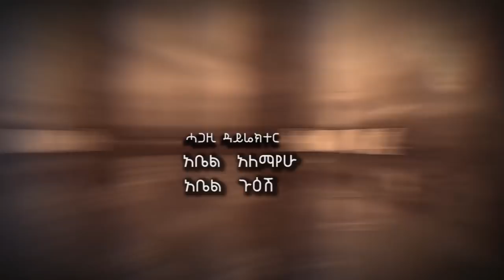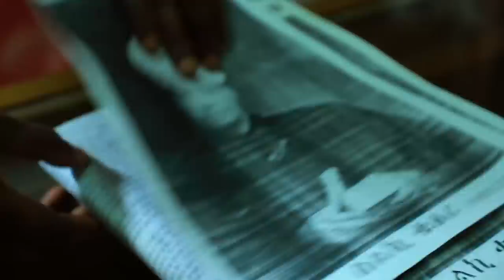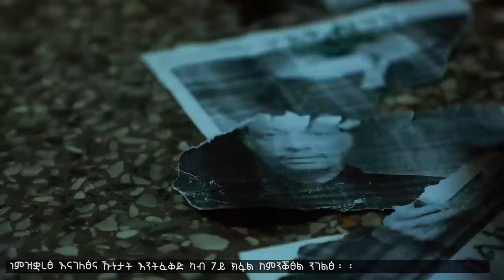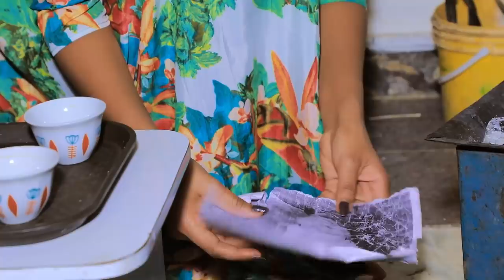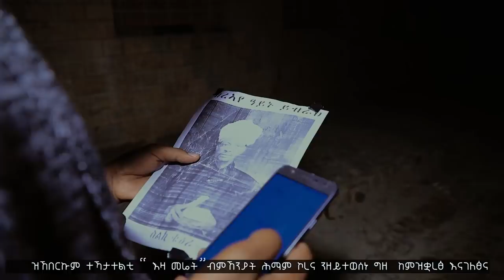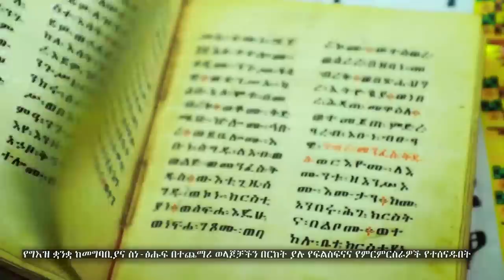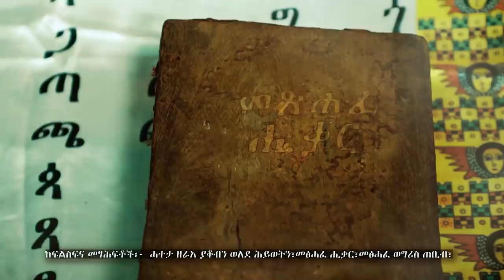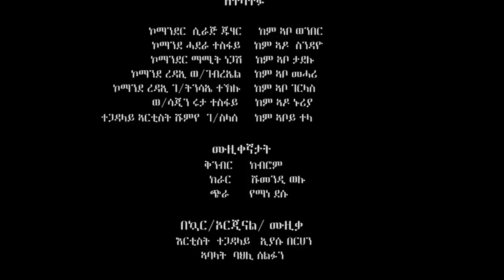EZA MERET EPS 6 እዛ መሬት ሻድሻይ ክፋል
የተከበራችሁ የቻናላችን ተከታታዮች !
      ዳና የቴሌቪዥን ድራማና ሌሎች ዝግጅቶቻችን ስለተከታተችሁ እናመስግናለን ፡፡
 በቅርቡ ደግሞ   1- ወደ ማያውቁት የተሰኘ ሪያሊቲ ሾው :
    2- እዛ መሬት የተሰኘ የአማረኛ subtitle ያለው የትግርኛ ድራማ እና
3- ከብራና ኢንተርቴይመንት ጋር በመተባበር ዘዋሪው  የተሰኘ የቴሌቪዥን ድራማ እናቀርብላችኀለን፡፡
            መልካም መዝናኛ !